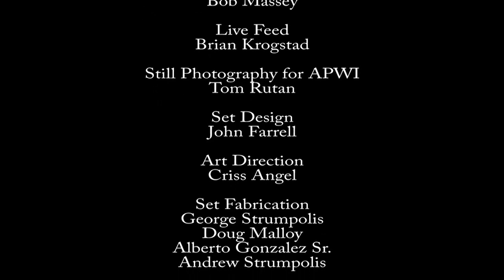LIVEwire 01/19/13 - Guest Taboo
This month 168,705 joined Criss & Nathan with special guest Taboo from the Black Eyed Peas! Mateo learns how to break-dance and Stu Stone jumps in for an intense Black Eyed Peas themed contest!